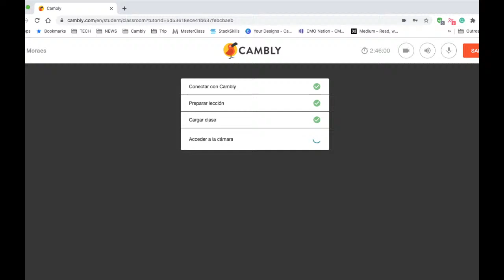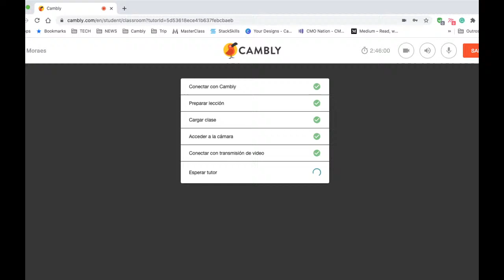Cambly Lives - American Sports Vocabulary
Use el código LIVEHISPANIC para tomar una lección de inglés gratuita en Cambly. *

Live chat con un profesor nativo. En esta Live Session aprenderemos más sobre el vocabulario y qué decir si quieres sonar como un nativo mientras practivas deportes en EEUU. Gui es nuestro tutor nativo estadunidense.

¡Únete a esta súper conversación para practicar inglés con un profesor nativo de Cambly!

Tome clases con la tutor nativo Gui Moraes haciendo click en este enlace:

Clase en inglés totalmente dedicada a aprender con un profesor nativo la cultura del deporte y vocabulario para sonar como un nativo en EEUU.

¿Tienes dudas? Háganos preguntas y te contestaremos.

¡Practica esta conversación en inglés con un profesor nativo!
¡Aprende inglés sin salir de casa!

¿Tiene una pregunta o un tema específico que desea saber en inglés? Deja tu comentario aquí! ¡Te ayudaremos a aprender inglés de verdad!

* el código de livehispanic solo es válido para nuevos estudiantes